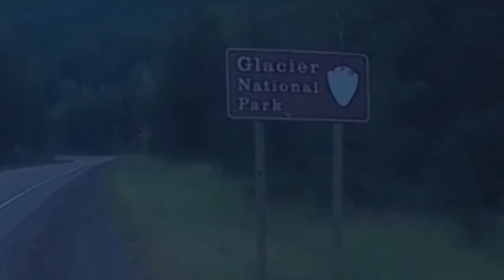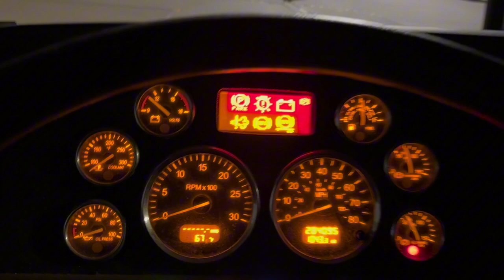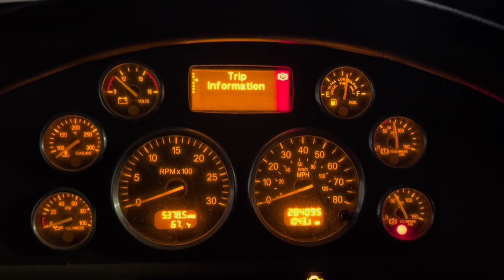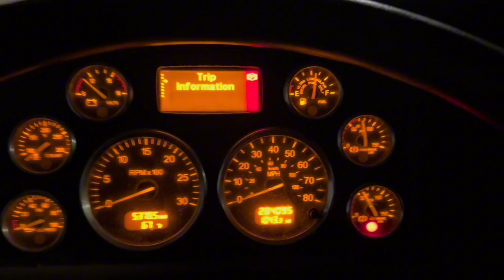Tractors & Snow Blowers John Deere, Valley Transportation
Step deck, Trucking heading from Georgia to Montana with three John Deere tractors delivered in Conrad, Montana then headed over to the west side of glacier national Park to pick up a snowblower going to Minnesota complicated couple weeks. One of the dangers of Trucking is falling off the trailer and having to go to the emergency room, also dealt with breakdowns, mechanical issues and a beautiful drive through the south side of glacier national park on US Hwy 2

Currently drive a 389 Peterbilt pulling a stepdeck 48 foot stepdeck trailer  for Valley Transportation .￼

How to secure tractors and a crate this is not a how to video just how I secure a load on a open deck trailer using chains binders, and straps  ￼